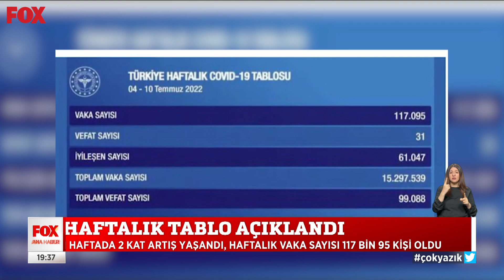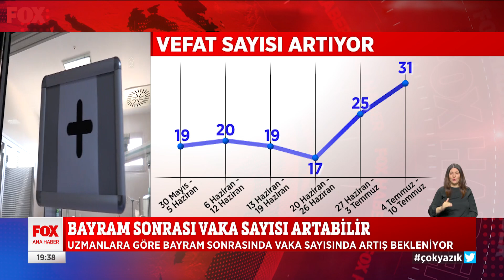Virüs artık daha hızlı yayılıyor... 14 Temmuz 2022 Gülbin Tosun ile FOX Ana Haber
Çok çabuk geçti hızlı yayılıyor... 14 Temmuz 2022 Gülbin Tosun ile FOX Ana Haber Bülteni Öne Çıkan Haberler yayında hemen izle!